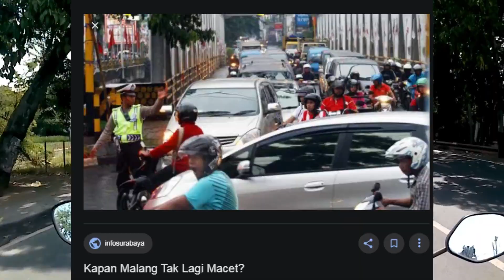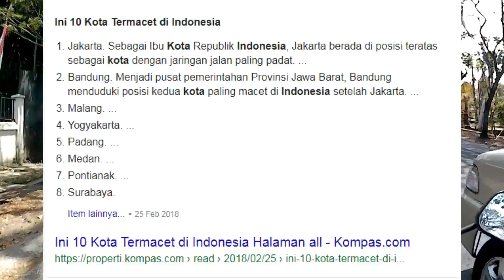APA ITU GANJIL GENAP LALU LINTAS & MENGENAL LEBIH JAUH APA ITU JALUR GANJIL GENAP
Di sosmed beberapa hari yang lalu rame dengan aturan ganjil genap terbaru. Karena peraturan ganjil genap terbaru sudah di update oleh pemerintah DKI Jakarta, oleh karena itu masyarakat baik domisili jakarta dan wilayah jabodetabek berbondong bondong untuk browsing mengenai fungsi ganjil dan genap serta ganjil genap 2019 terbaru.

Sebenarnya tidak ada yg berubah banyak dari dirubahnya peraturan ganjil genap 2019 terbaru tersebut. Selain dilakukan perubahan rute ganjil genap 2019 terbaru, kemarin sempat ribut dengan adanya aturan ganjil genap motor 2019.

Padahal sejatinya, peraturan ganjil genap motor 2019, belum ada statement resmi dari pihak terkait. Namun warga netizen sudah diresahkan dengan statement sistem ganjil genap motor 2019 yang bersumber entah dari mana. Banyak sekali masyarakat awam yang bertanya tanya apakah motor kena ganjil genap 2019? serta mulai kapankan pemberlakuan ganjil genap sepeda motor? Nah, dalam video ini saya akan membahas mulai dari ganjil genap itu apa, kemudian  apa itu ganjil genap lalu lintas, serta dimana saja dan apa itu jalur ganjil genap. Dan yang paling penting adalah, apakah peraturan ganjil genap tersebut akan cocok untuk kota arema tercinta? simak terus videonya sampai habis.